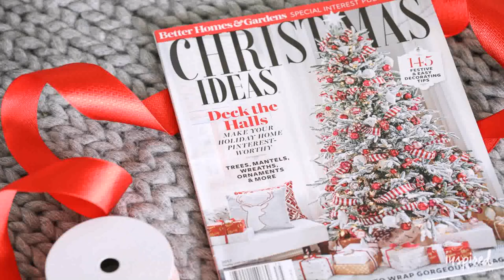Unique Christmas Decorating Ideas 2017